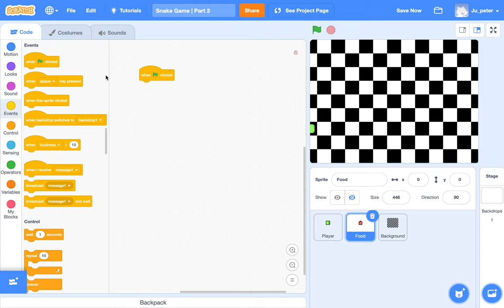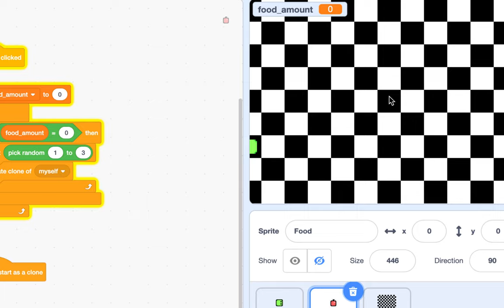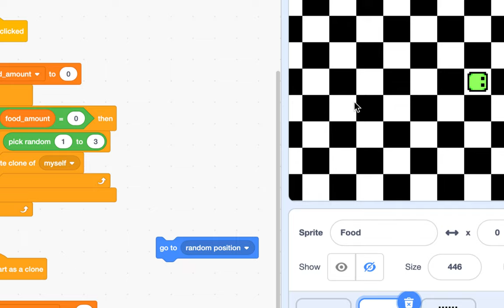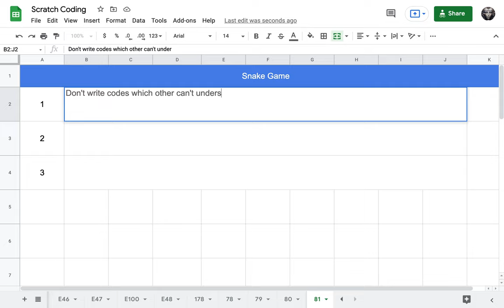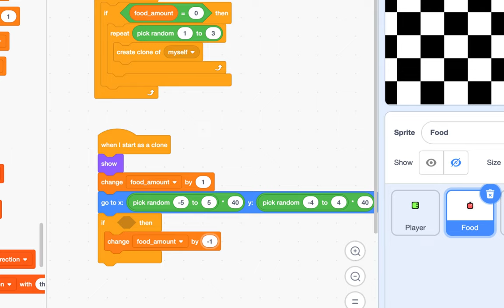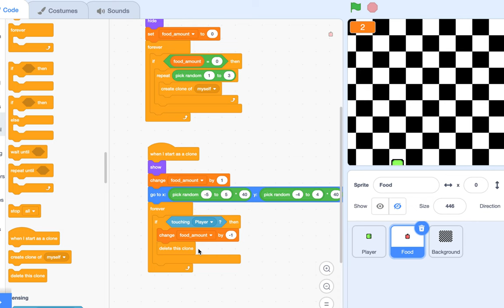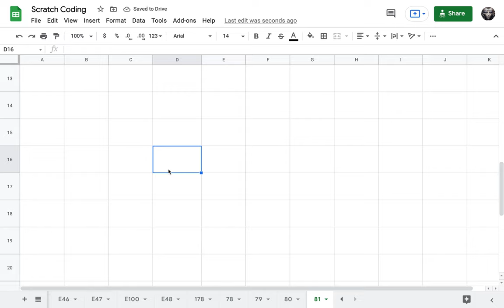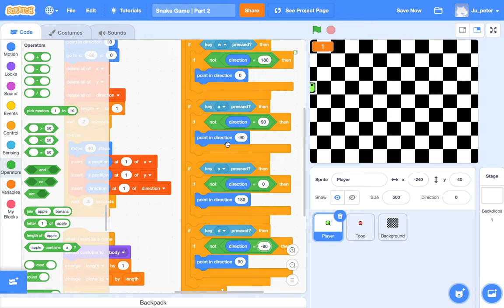[EMC] 144 - Snake Game | Part 3